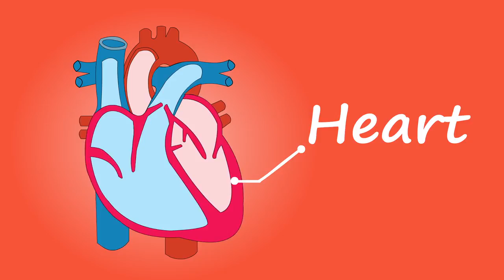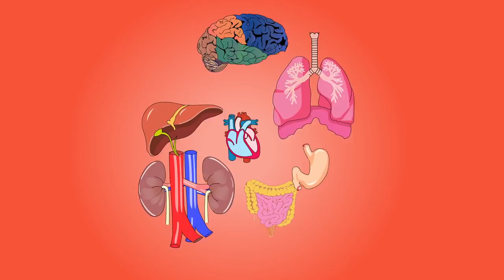Human Body Organs